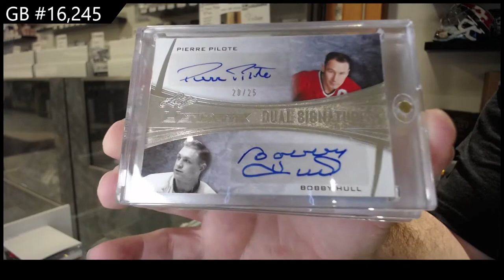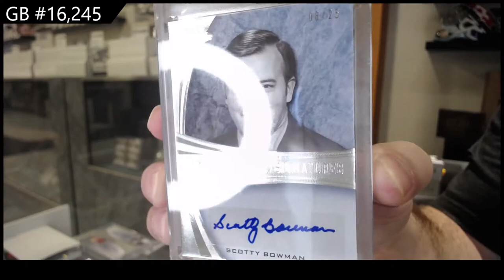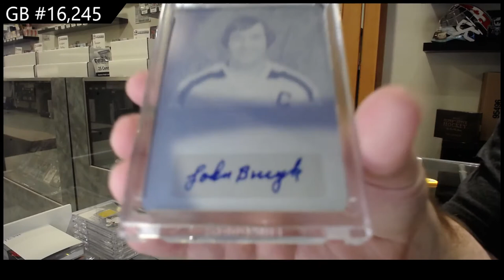15-16 Leaf Ultimate Hockey Box Break - C&C GB #16,245